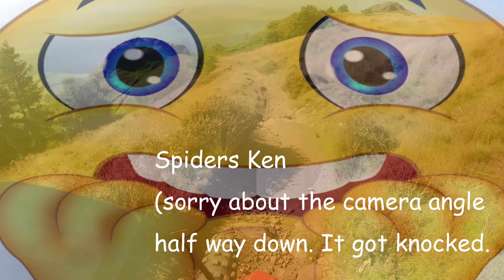The Wrekin and Ercal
Longer than usual video featuring The Wrekin and The Ercal. The Wrekin is very steep, a slog up ad if you choose the wrong route, frightening coming down. the Ercal is very mellow and flowy. A good way to warm up or cool down.